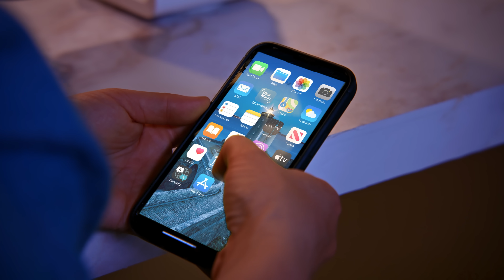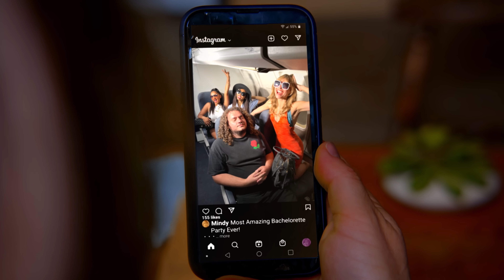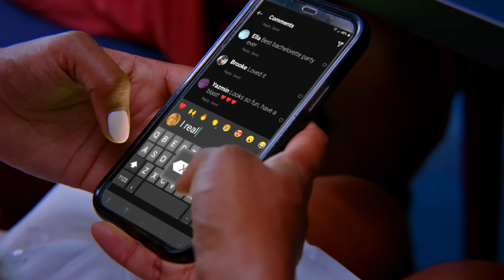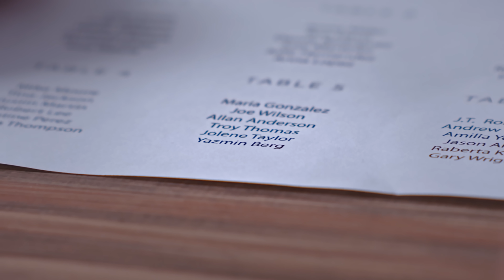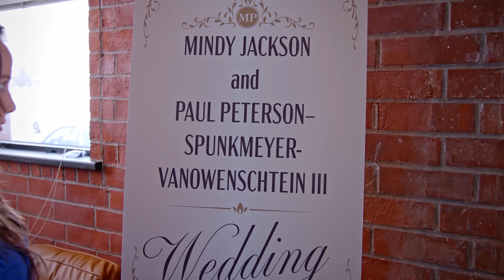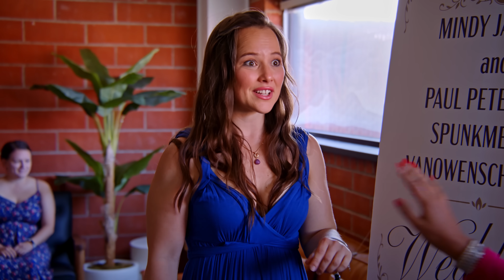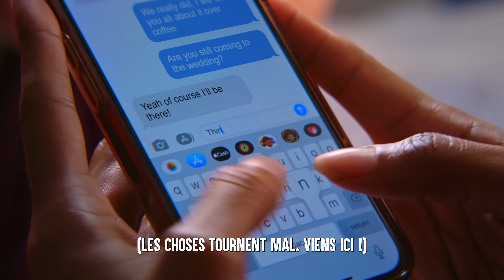La Mariée Riche Expulse La Demoiselle D'honneur Pauvre | Dhar Mann Studios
CHAPITRES :
00:00      La Mariée Riche Expulse La Demoiselle D'honneur Pauvre
25:04      Vidéo Recommandée À Suivre